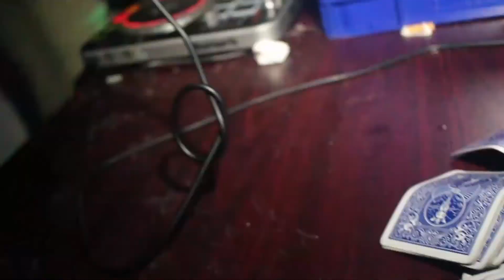Uptop Palace "Golden👑Kingdom" Birthday Bash💯🎥GD🔥TBT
TBT‼ Highlights From 6ixX Bos$ BDay😎

We Out Side Big Up 6ixX Bos$

Don't forget to Check Out "Uptop Palace Club and Bar @4Road Support The Ting.